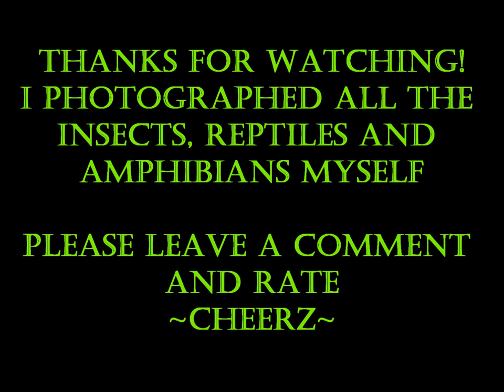Insects of South Africa 2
The sequel to Insects of South Africa :)
Here are some cool , awesome and just plain weird insects that I photographed in South Africa.
There are also some spider, reptile and amphibian photos

Cheerz